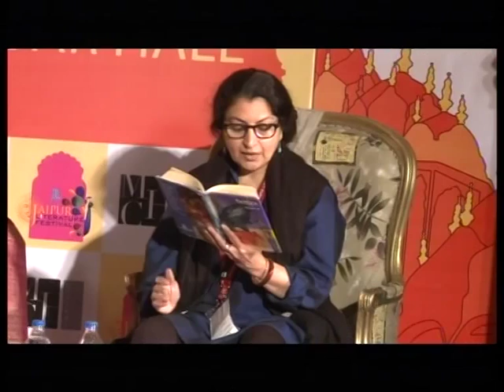JLF 2014: Readings- The Roof Beneath Their Feet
Geetanjali Shree and Buket Uzuner introduced by Mita Kapur

Presented by Embassy of Turkey

Hindi writer Geetanjali Shree and Turkish Writer Buket Uzuner read from their works, and speak of polyphonic voices in contemporary fiction.